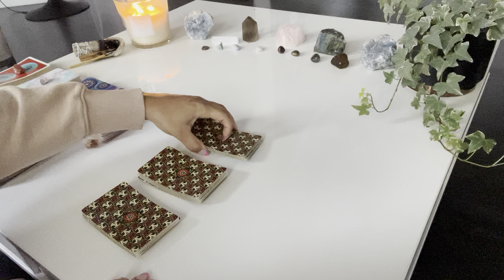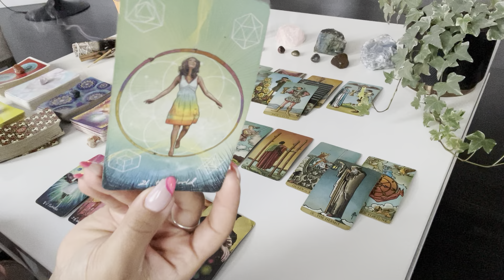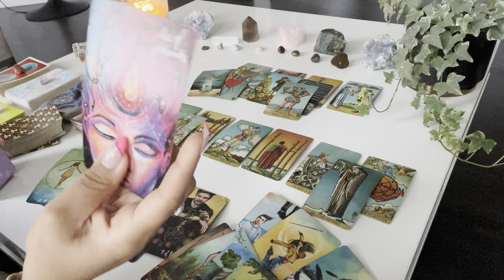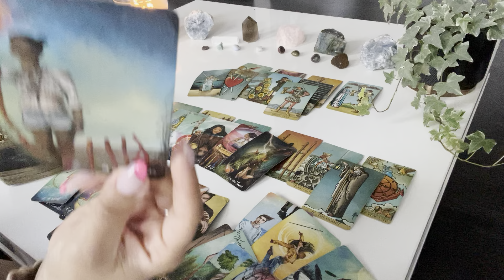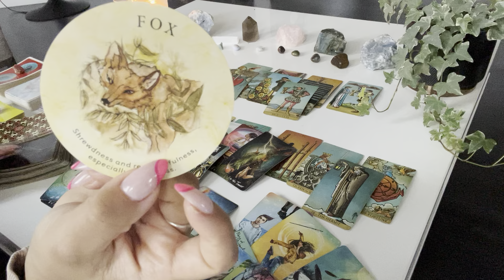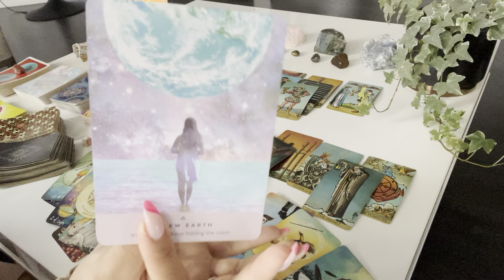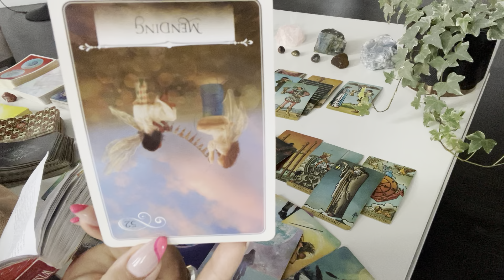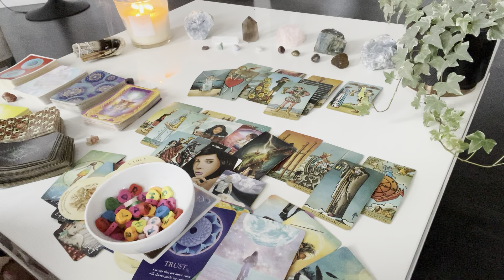Aquarius♒️THIS IS DESTINY!! A new SOULMATE is coming in but they worry they’re not enough because…♥️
💕hey Aquarius! still have questions? get 5 minutes ✨FREE✨ with a love psychic to help guide you

🔮hey Aquarius! did you know your thoughts create your reality? are you hoping to ✨manifest✨ your specific person or even your dream life? 🤩 there are SO many ways you can do this... follow this link to see how!

✨Moonology Oracle
✨Starseed Oracle

♥️if you feel drawn to donate or hit the $thanks button on videos

♥️ k